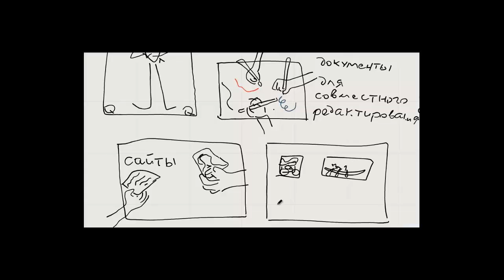Групповая работа в сети (озвученный)